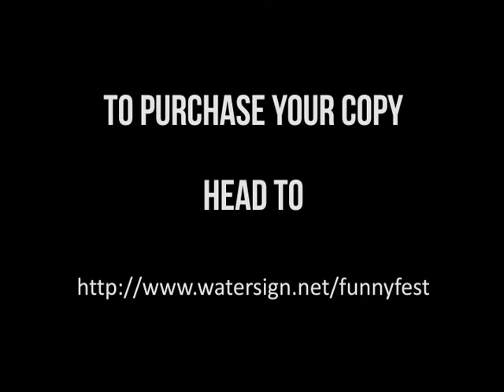2012 Fairbanks Funny Fest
A preview of the 2012 Fairbanks Funny Fest.  This show was filmed live at the Blue Loon in Fairbanks, Alaska.  15 new comedians performed on two sold-out nights of comedy as openers for nationally recognized comedian Ian Bagg.